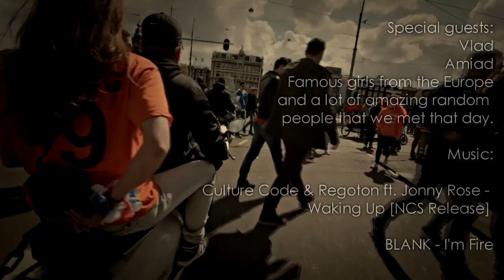Koningsdag 2015 Famous Girls From The Europe :)